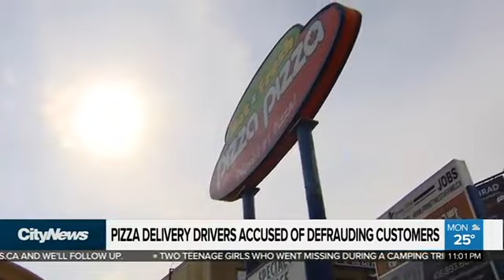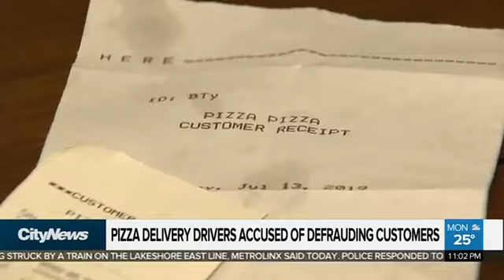Canaanland Moors Debit Card Fraud By Pizza Pizza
Watch where you eat!!